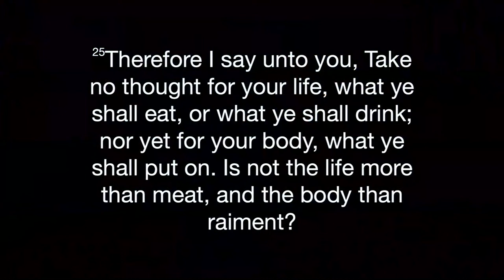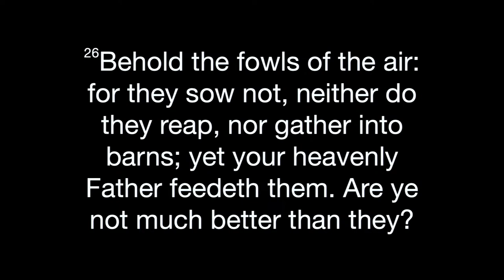"Healthy Happy Relationships" - Health Weekend - 09/01/2023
Windermere Seventh-day Adventist Church